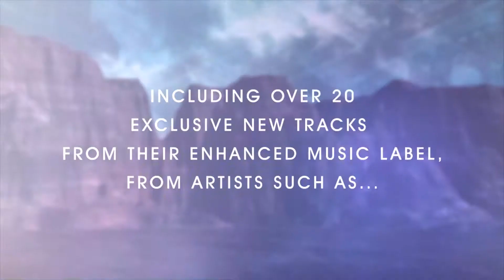Tritonia 002 Preview: Mike Shiver & Oen Bearen - Ataraxia (Original Mix) [OUT NOW]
OUT NOW!

Ever since their explosion onto the scene, Tritonal have consistently and emphatically excelled in all areas. Whether it be their encapsulating originals, impeccable remixes or energy-filled live shows, the Texan duo have always made an impression - continuing in that very same awe-striking vein, Chad and Dave present the long-awaited and much anticipated sequel to their hugely successful debut Tritonia compilation. Tritonia - Chapter 002 has finally arrived, and fans of the weekly Tritonia Radio Show are once again in for a treat.

The Tritonia concept showcases & combines everything Tritonal stand for, from their peak-time festival pleasers to championing new-and-upcoming producers, Tritonia is a journey from start to finish, and packed with 20 exclusive forthcoming releases from their Enhanced imprint.

With the previous Chapter storming iTunes Dance charts globally and becoming sacred amongst the ferociously loyal Tritonian's - Tritonia 002 brings the duo's rapturous hits such as 'Anchor', 'Satellite' and 'Electric Glow'; the latter two reimagined by hot-shots Arston and Kill The Buzz respectively, and both of which will be made available in advance of the release to anyone who pre-orders via iTunes. The compilation also boasts the likes of Estiva, Juventa, Speed Limits and Noah Neiman, who supply brand-new exclusive tracks, produced solely for the compilation, alongside exciting prospects Codeko, Cuebrick, Ryos feat. Slisa Rose, AeroSoul, Mike Shiver, Thomas Hayes, Disco Fries and others.

After months of orbiting, the moment is here - prepare to land on Tritonia.

Tracklist

1. Tritonal feat. Skyler Stonestreet - Electric Glow (Arston Remix)
2. Noah Neiman feat. Mike Schmid - Follow (Original Mix)
3. Codeko - Trace (Original Mix)
4. Ryos feat. Allisa Rose - Eclipse (Original Mix)
5. Juventa - Winterborn (Original Mix)
6. Tritonal - Anchor (Club Mix)
7. AeroSoul feat. Christian Ferraro - 6AM (Original Mix)
8. Cuebrick - Demon (Original Mix)
9. Jus Jack & Speed Limits - All Falls Down (Tritonal Edit)
10. Disco Fries - Louder (Original Mix)
11. Years - Diamond (Instrumental Mix)
12. Speed Limits & DVN feat. Duncan - Take My Breath Away (Original Mix)
13. Estiva & Skouners feat. Delaney Jane - Playing With Fire (Original Mix)
14. Jenaux feat. Pia Toscano - Renegades (Original Mix)
15. Mike Shiver & Oen Bearen - Ataraxia (Original Mix)
16. JAKKO, Steerner vs. Klauss & Turino feat. Paul Aiden - Lighthouse (Original Mix)
17. Tritonal feat. Jonathan Mendelsohn - Satellite (Kill The Buzz Remix)
18. Enzo Darren feat. Delaney Jane - Adonis (Original Mix)
19. Uforik - Scorpion (Original Mix)
20. Thomas Hayes - Alluvion (Original Mix)
21. Cuebrick - Save Me (Original Mix)
22. Noah Neiman feat. Anna Yvette - Eyes To The Sky (Original Mix)